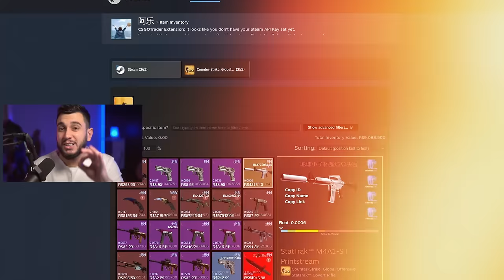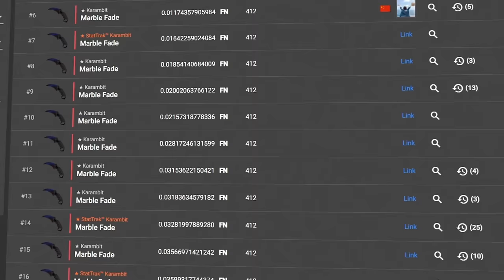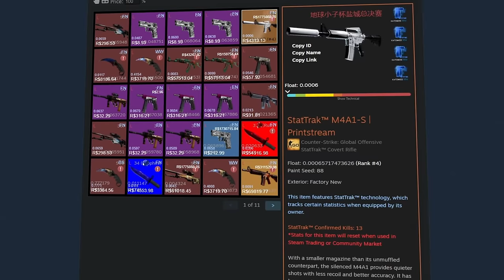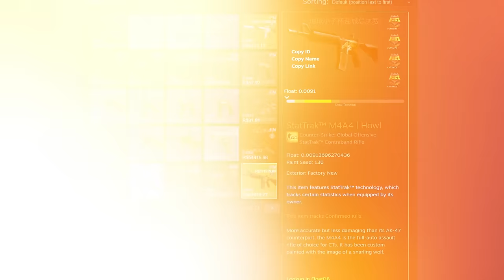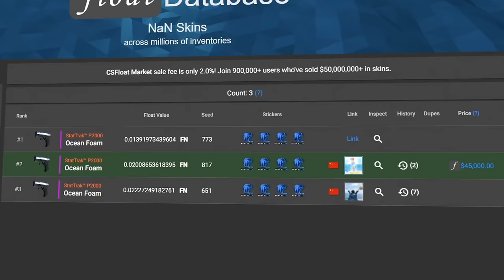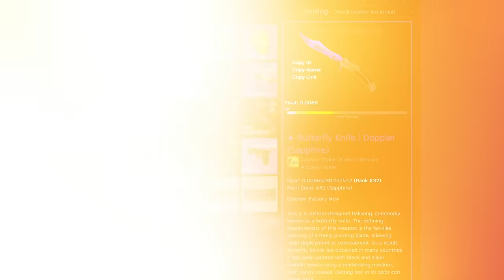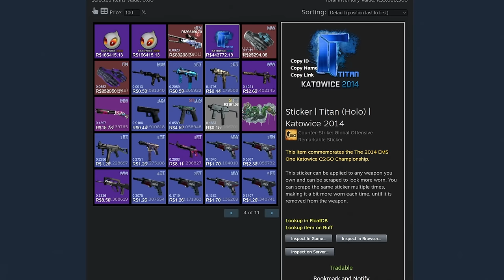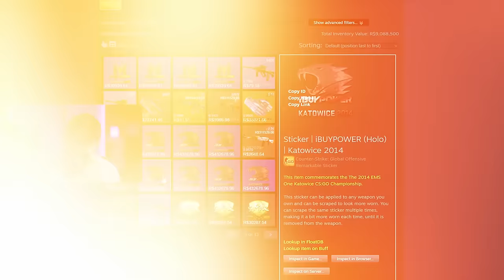R$20.000.000,00... Inventário MAIS CARO do CS2??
O inventário mais caro do mundo no CS2

O Inventário Mais Caro de CS2 do Mundo!